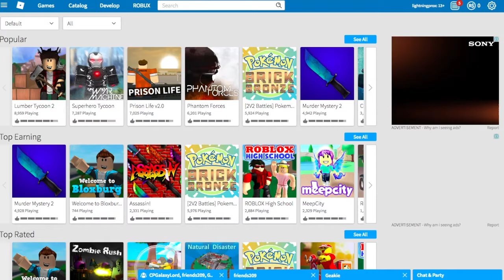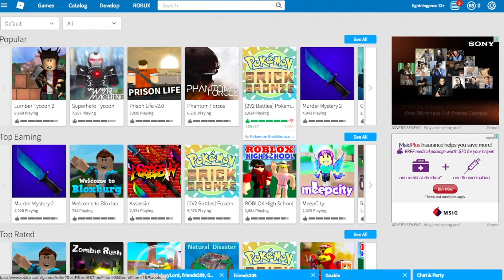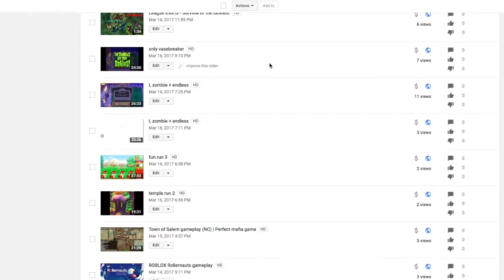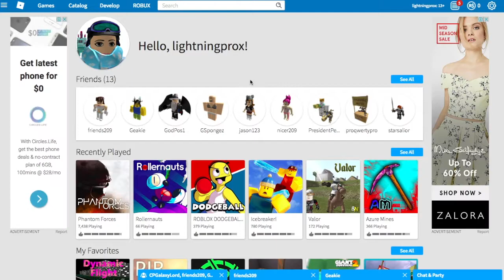Town of Salem gameplay (NC) | Town's benign asset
Thanks Treena the bodyguard for protecting me while I was trying to get the achievement! As a token of gratitude, I shall vote in favour of the town.